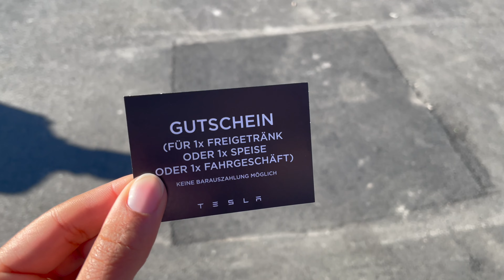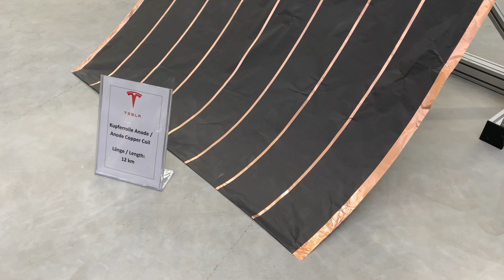TESLA Fabryka w Berlinie | Widzieliśmy Elona Muska! | Gigafest 20221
Jak wygląda fabryka Tesli w środku? Jak robione są Tesle? Tego dowiedzie się w tym vlogu! Vlog z Gigefest pod Berlinem 2021.